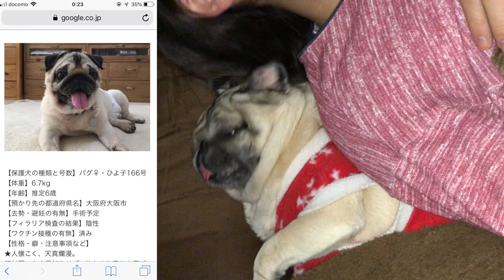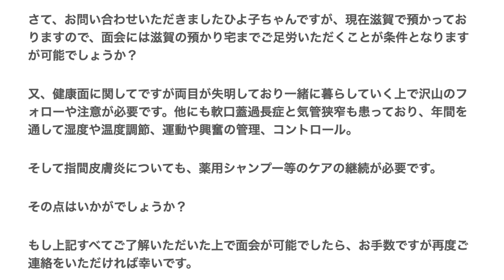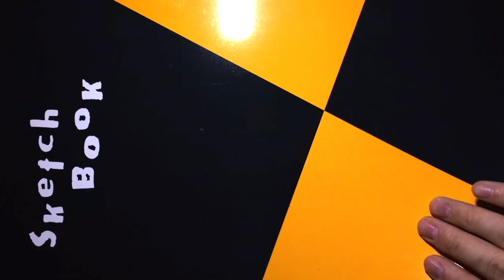全盲の保護犬「ひよ子166号」との出会い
■小学館 ペットゥモロー 小野裕人 連載記事

動画を見ていただきありがとうございました。
ふがえとのドタバタ生活はまた載せます🐶
ふがえ共々、今後ともよろしくお願いいたします。

■大塚家具YutoOnoオリジナルクッションカバー